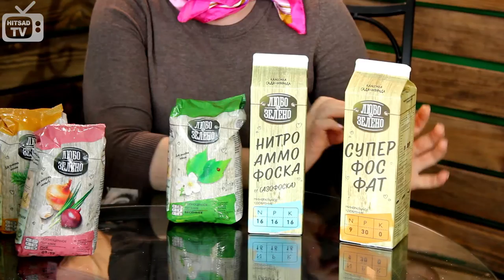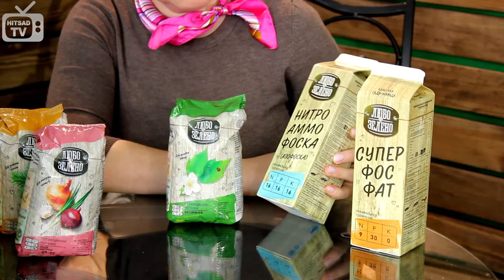Минеральные удобрения от "Любо Зелено" (Русагрохим) 🍀 Суперфосфат 🍀 Азофоска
Расскажем о новинках минеральных удобрений от марки "Любо-Зелено" производителя "Русагрохим". Расскажем чем полезны удобрения для растений:
✅ Суперфосфат
✅ Нитроаммофоска (Азофоска)
✅ Весеннее удобрение
✅Минеральные удобрения
✅ Органо-минеральные удобрения
✅ Органические удобрения (Органика)
Советуем посмотреть видео:

• Выбрать и купить минеральное удобрение, прочесть отзывы покупателей, инструкцию пользователя и подробные характеристики можно на сайте